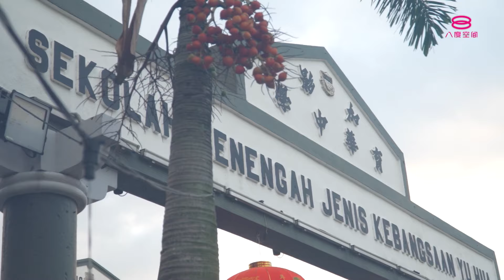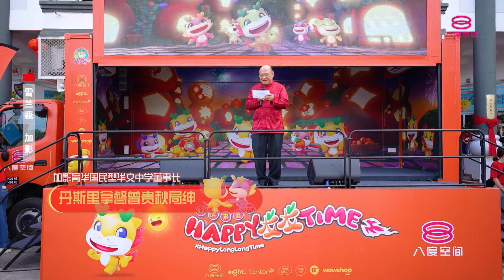《新春FUN起来》2024 第四集：雪兰莪 （加影 & 士毛月）| 8TV FUN Together 2024 EP4: Selangor (Kajang & Semenyih)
8TV Fun Together《新春Fun起来》第四集：雪兰莪

主持人：Orange 陈慧恬、Rickman 谢承伟

出席艺人：陈嘉荣、Jan 秦雯彬、Victoria 黄诗琦、Minsley 曾谊雯、Loh 罗辰昱、Gino 王贤耀、朱宇婕、Emily 蔡瀞萱

《新春Fun起来》最后一站回到了雪兰莪，在加影育华国民型华文中学，学生们不仅精心准备了表演，不同的学会也在校园摆档义卖各式各样的东西，好不热闹，一下就把大家拉入满满的校园回忆中。而在Emily 蔡瀞萱演唱的时候学校舞蹈团也惊喜现身共舞，直接将现场气氛炒到最高点！

与此同时，在这一站也再度玩起大合照游戏，但不同的是这次是以校园角色拍摄班级照，游戏中大家还激动得险些把道具弄坏，令主持人不禁感叹拍几张班级照是真不容易呀！而在翻杯游戏中，其中一位民众脱颖而出带领队伍走向胜利，结束了一场时间拉锯战。另外，一指神功游戏看似简单，但想要取得胜利除了敏捷的反应外还需要与队友互相配合，几个回合下来两组的比拼都难分胜负。

除了校园，新春龙龙车也来到了士毛月新村巴刹有盖篮球场。这里一大早就十分热闹，在巴刹以及美食中心的民众也十分热情，负责开场的二十四节令鼓表演也让人留下了深刻的印象。除此之外，士毛月的小朋友们也带来了舞蹈表演，可爱又不失专业的表演让现场所有人都忍不住露出“姨母笑”。

在首个传乒乓的游戏中，Rickman组再现奇招，直接把头放在桌子上，Orange组看见后也马上效仿，画面十分搞笑。最后的终极游戏更是集合了每一集的一个游戏，Orange组一开始挑战就困难重重，严重卡关，究竟最后哪一组能在最短的时间通关呢？那就一定要留守每逢星期六，晚上9点30分节目播出揭晓答案啦！